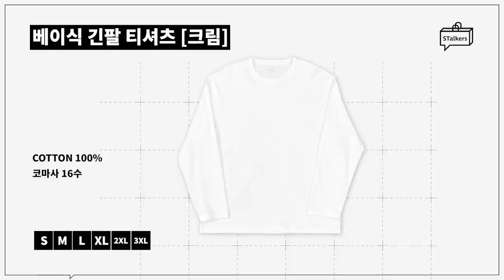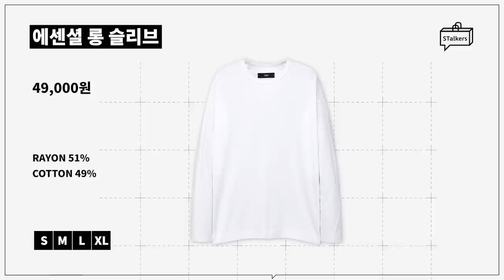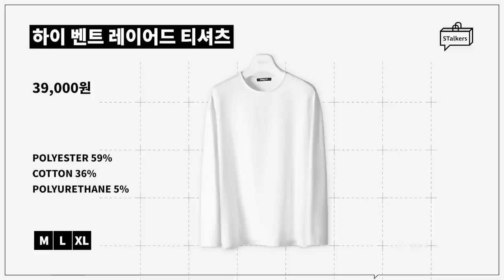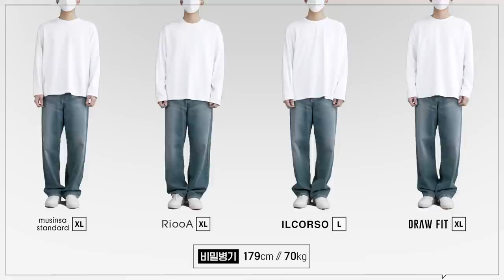내돈내산 소신리뷰✅️ 내가 고른 1등 기본 흰티셔츠는?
오늘은 무지 흰색 긴팔티 비교 & 추천 영상을 준비했습니다!
총 10가지 제품을 내돈내산해서 그 중 가장 마음에 들었던 4가지 제품을 소개해드리니
여러분이 필요한 조건에 맞는 기본 티셔츠를 구매하시는데 도움이 되었으면 좋겠습니다!

🌟PRODUCT INFO🌟

(1) [무신사 스탠다드] 베이식 긴팔 티셔츠 크림

(2) [리우아] 베네피셜 세미오버핏 긴팔티 화이트

(4) [드로우핏] 하이 벤트 레이어드 티셔츠

0:00 오프닝
0:22 BEST 선정 기준
0:56 MUSINSA STANDARD - 베이식 긴팔 티셔츠
2:23 베이식 긴팔 티셔츠 - 핏감
2:33 RiooA - 베네피셜 세미오버핏 긴팔티
3:40 베네피셜 세미오버핏 긴팔티 - 핏감
3:50 ILCORSO - 에센셜 롱 슬리브 화이트
5:13 에센셜 롱 슬리브 화이트 - 핏감
5:23 DRAW FIT - 하이 벤트 레이어드 티셔츠
6:13 하이 벤트 레이어드 티셔츠 - 핏감
6:23 전제품 사이즈 & 핏감 비교
6:37 엔딩